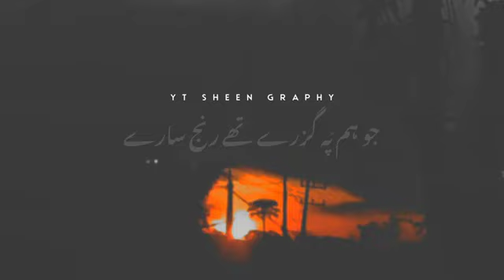Jab💖 apni💖Apni mohabbat💔k azab jhele to log samjhe💔